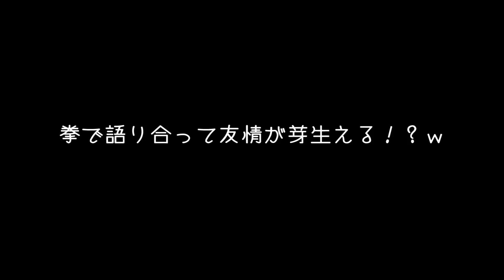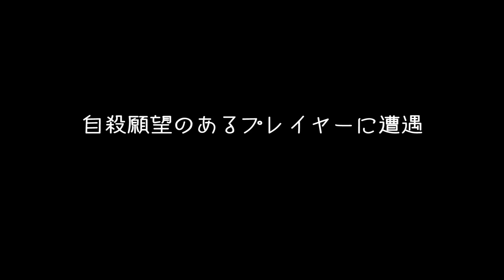【H1Z1 実況】 #18 Rust＆DayZ＆7dayの世界でサバイバル生活 「拳で語り合え」 H1Z1 gameplay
ゾンビ系サバイバルFPS「H1Z1」のゲーム実況になります。
今回は初めてエアドロップ争奪戦に挑戦していきます！

生放送の開始時間などは主にTwitterで行いますので、
そちらのご登録もよろしくお願い致します！